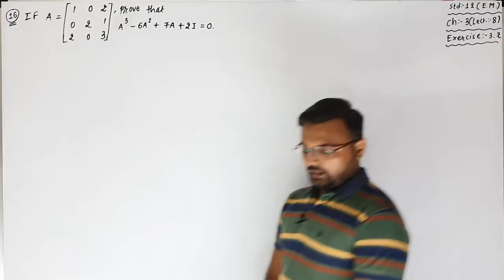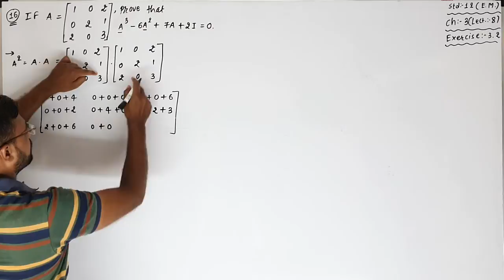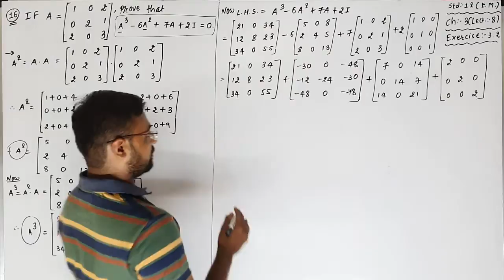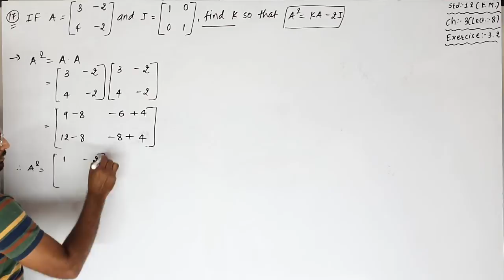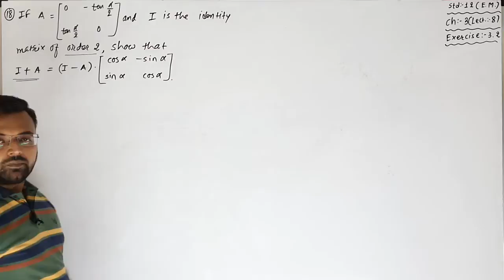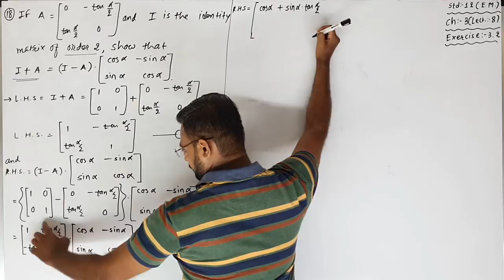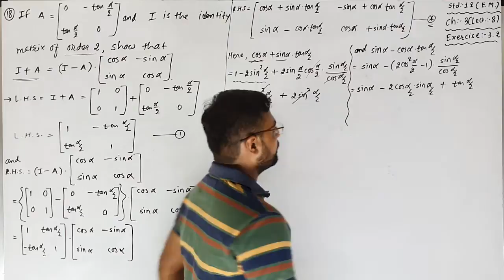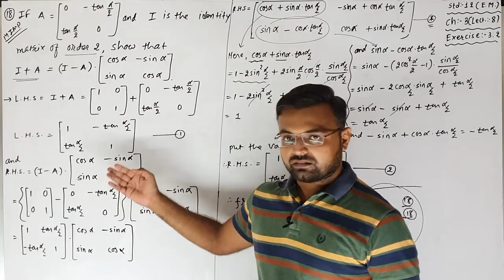STD 12 EM | Ch 3 (Exercise 3.2) | Lecture 8